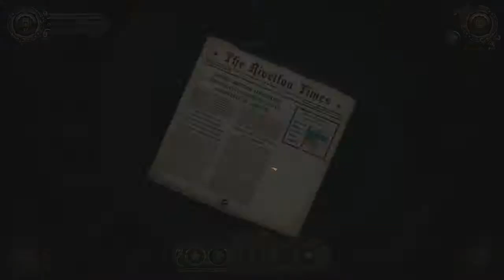Divinity: Dragon Commander - Launch Trailer